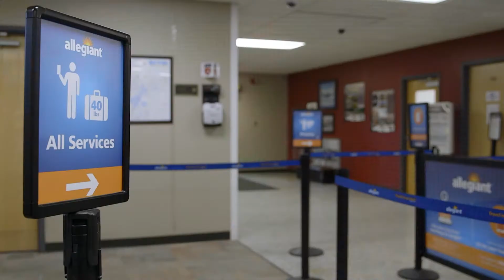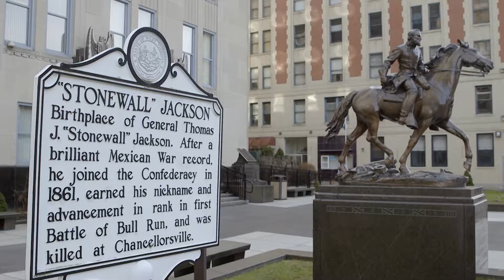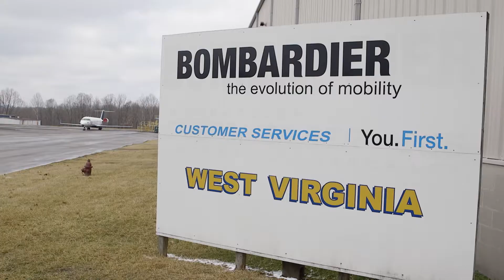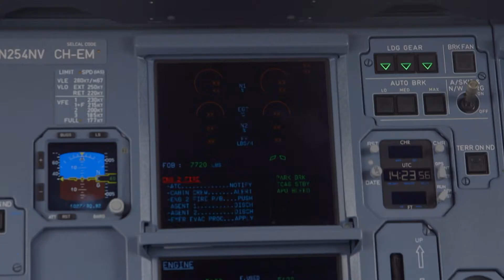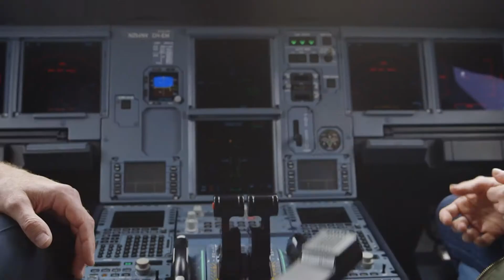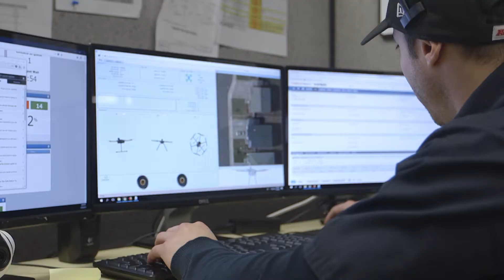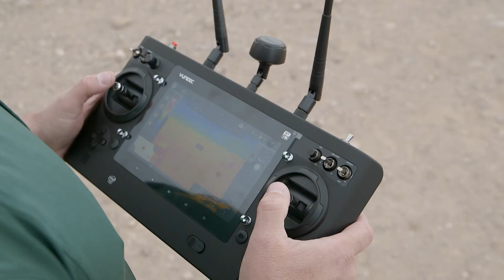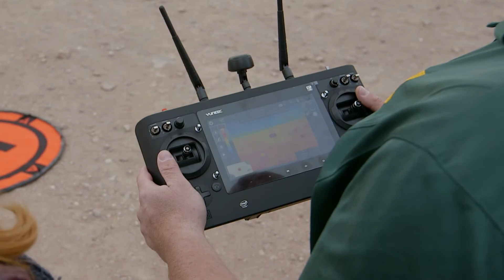Taking Flight, Tomorrow's World Today, S1E7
On this episode of Tomorrow's World Today: Dive into airline travel and how they organize and schedule everyone.